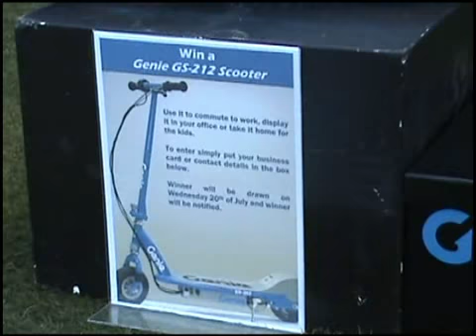HIANZ Conference 2011